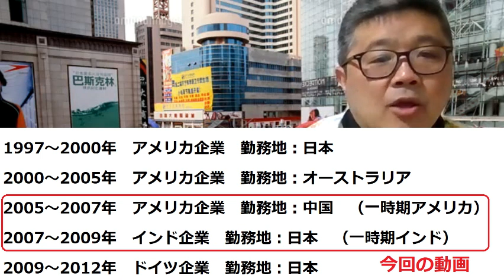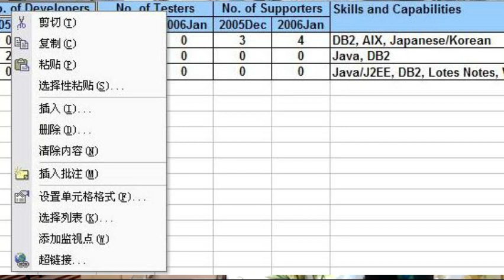【中国とインド、２１世紀の大国で働いてみた。～27億人と協働する仕事術とは？】(鈴木ソロ222号)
私は海外生活・勤務経験が長いですが、駐在員の経験は全くなく、すべてが現地採用でした。それどころか、日本人なのに日本企業で働いたことがありません。16年間に及ぶサラリーマン人生は、雇用主は全て外資でした。

その中で、一番楽しかったのが、高度成長期の中国・大連での勤務と、東京に進出したインドIT企業での仕事でした。欧米系とも、日系とも全然違う、中国やインドの会社や働き方。いずれも２１世紀の大国なので、経験しといて損はないと思います。

国際的な仕事をしたい方、そういう仕事でお悩みの方は、相談に乗れますので、ご連絡くださいね。